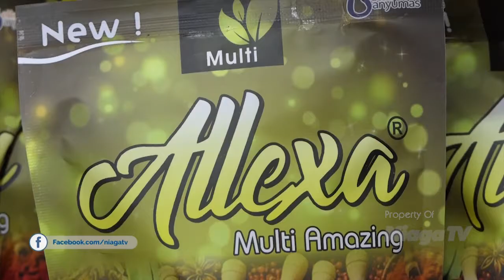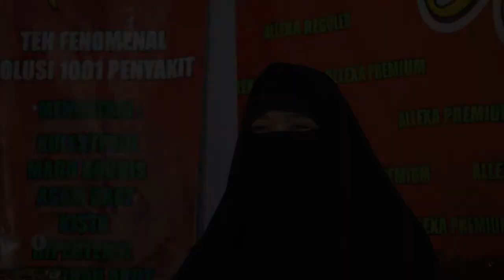TIPS BISNIS - ALEXA TEH